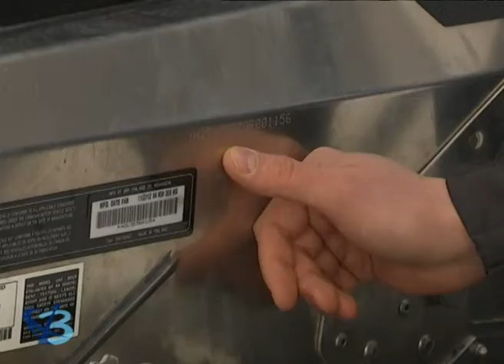Зимний патруль 12+